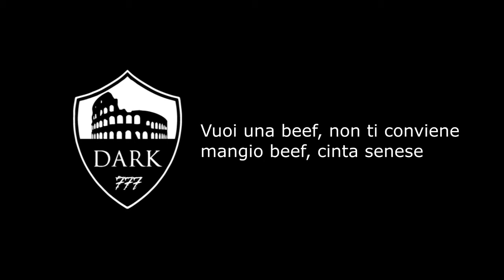Testo - Toro Bravo - Dark Polo Gang ft. Bangerz